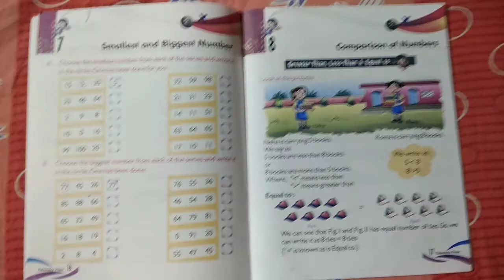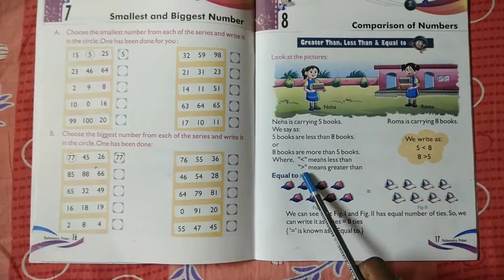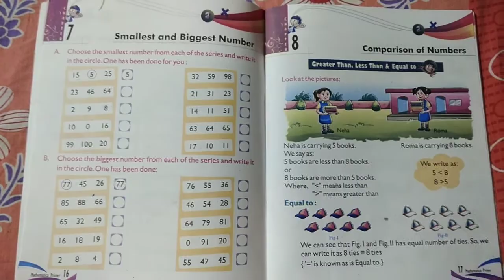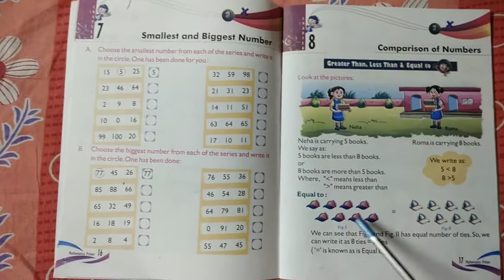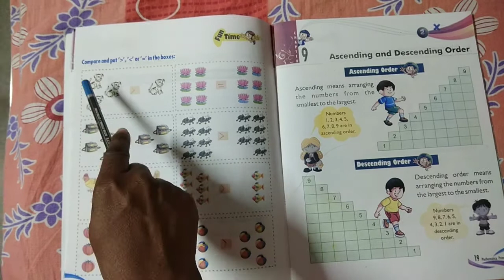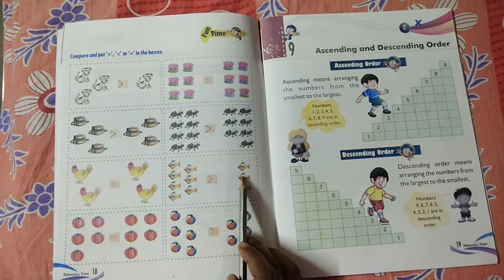Class-UKG , Subject-Math , Chapter-8(Comparison of Numbers) , page no.17,18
Class-UKG ,
Subject-Math ,
Chapter-8(Comparison of Numbers) ,
 page no.17,18